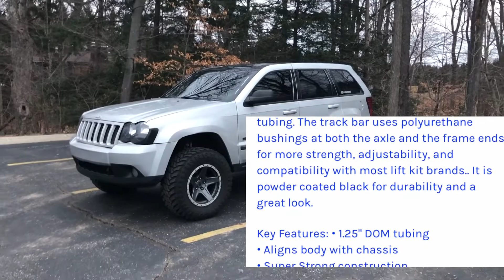When do I need a Longer Track Bar?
We offer Tons of aftermarket support for Jeep Grand Cherokees, Jeep Commanders and Jeep Liberty.

Thank you guys for supporting the return of these youtube videos. I hope to continue to bring you this informational content.